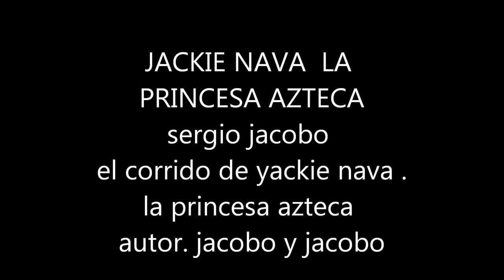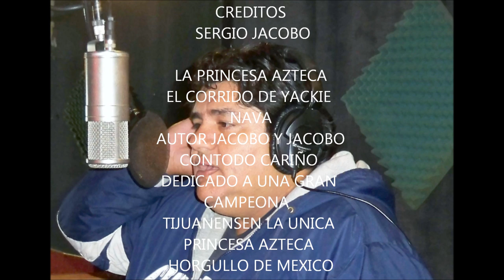jackie nava el corrido . la princesa azteca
SERGIO JACOBO .EL CORRIDO DE JACKIE NAVA COMPLETO
LA PRINCESA AZTECA
AUTOR .JACOBO Y JACOBO,JAVIER JACOBO Y SERGIO